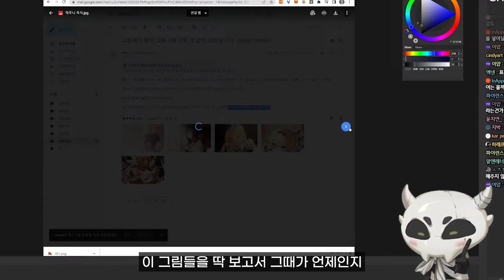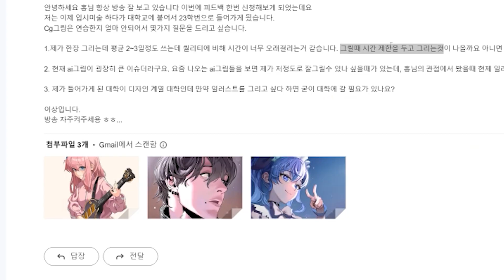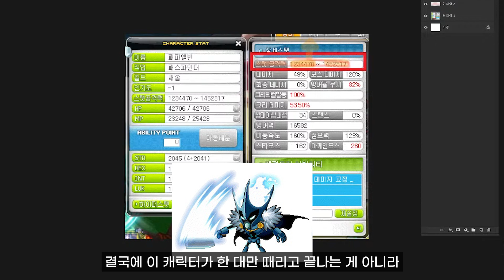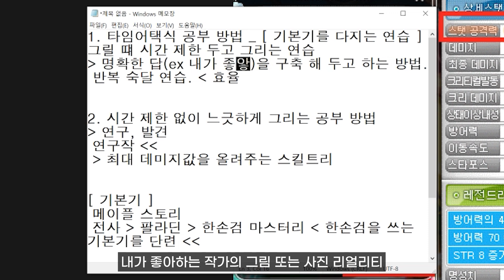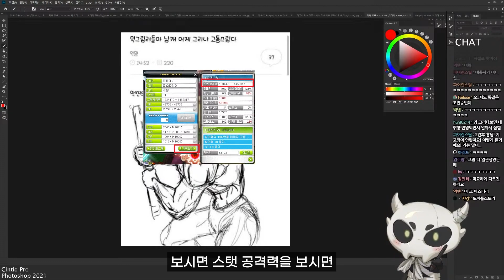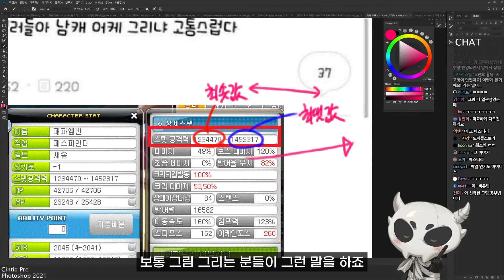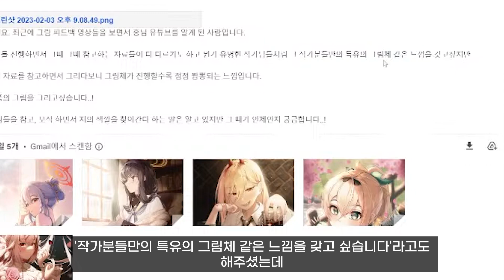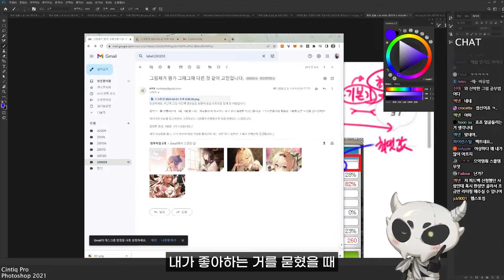【그림 상담】 여러분들은 2년 뒤엔 반드시 잘 그려집니다!!!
안녕하세요 . HxxG입니다!
이번 영상은 1월 13일자 일러스트 피드백 영상입니다!
자막을 켜고 봐주세요. SUB - EN/JP
편집_초야